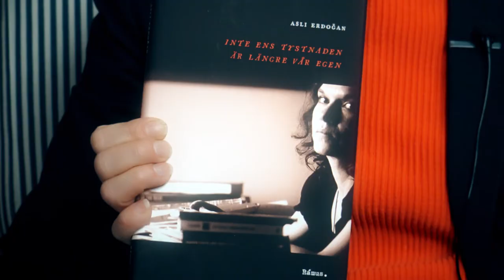Inte ens tystnaden är längre vår egen, Aslı Erdoğan (Rámus, övers.Ulla Lundström)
I sin senaste bok skriver Asli Erdogan, en av den turkiska samtidslitteraturens klarast lysande stjärnor, på skoningslös, vacker prosa om diktaturens framväxt i Turkiet.